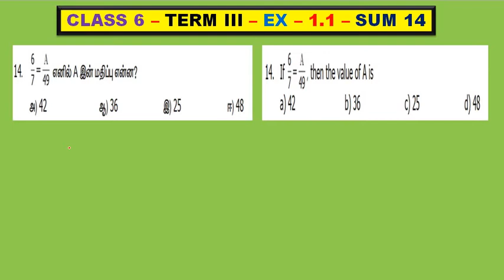CLASS 6 - TERM III - EX 1.1 - SUM 14